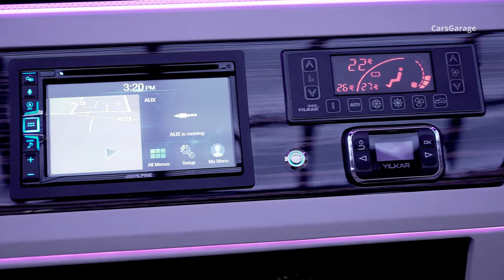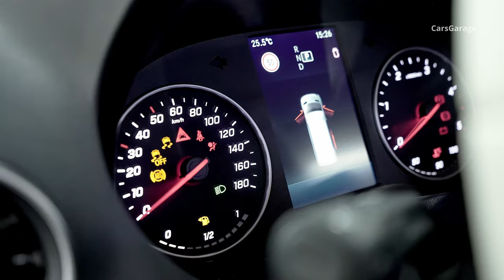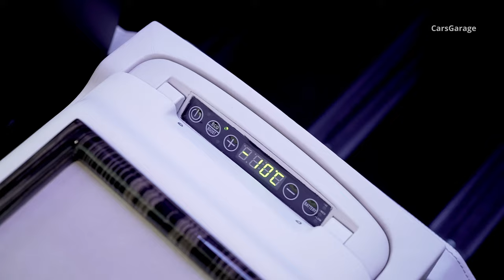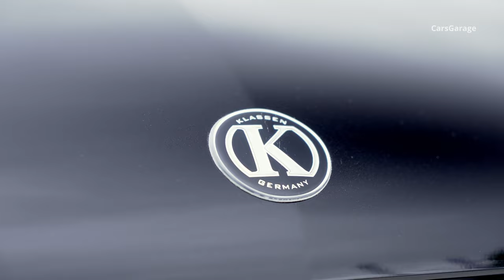2023 Custom Mercedes Sprinter VIP - Luxury Business in Detail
2023 Custom Black Mercedes Sprinter VIP - Luxury Business Van with White Interior by Klassen in Detail.